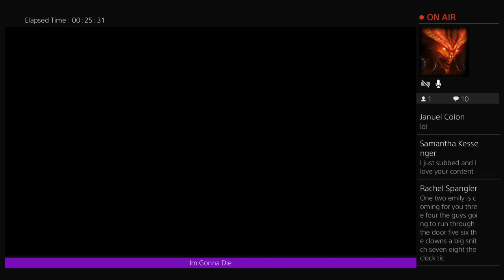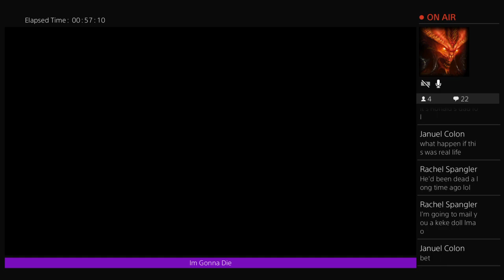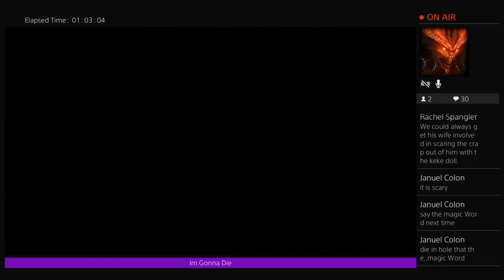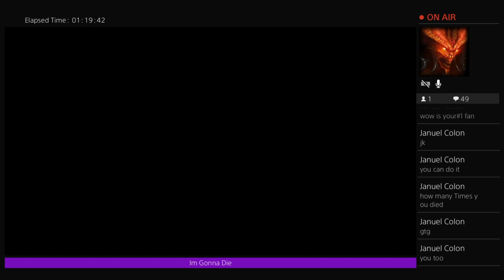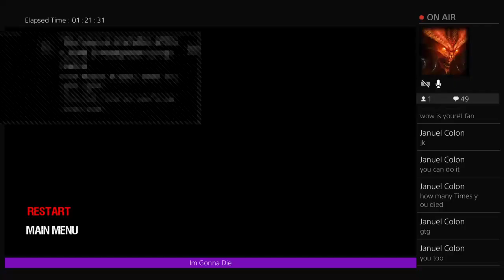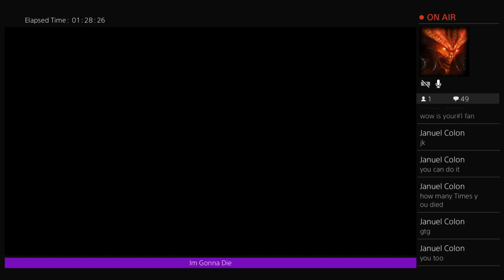I Hate Dolls.!!!! Please Help! EWTP